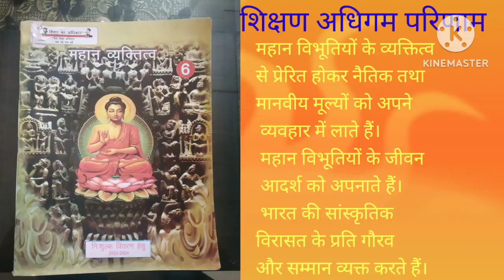एकलव्य | एकलव्य की कहानी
# गुरुभक्ति # गुरुदक्षिणा

उत्तर प्रदेश बेसिक शिक्षा परिषद द्वारा संचालित परिषदीय विद्यालयों मैं पुस्तक महान व्यक्तित्व, कक्षा 6,  पाठ 7, *एकलव्य*  को लाइन बाय लाइन पढ़ कर सुनाया गया है।

 उद्देश्य– छात्र  छात्राओं को अपनी भारतीय संस्कृति और राष्ट्र गौरव के प्रतीक  महान व्यक्तियों से परिचित कराना।
महापुरुषों के जीवन आदर्शों को समझकर अपने जीवन में उतारना तथा सांस्कृतिक विरासत  को समृद्ध करना।

धन्यवाद